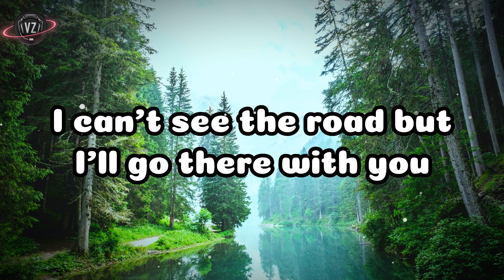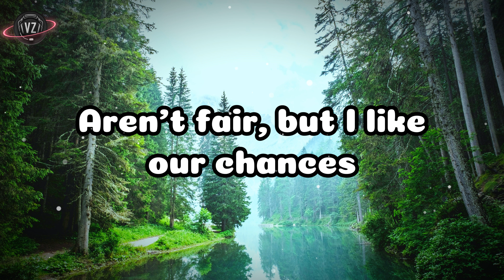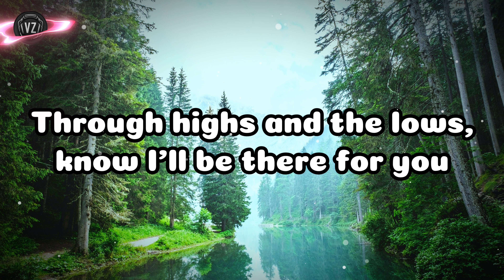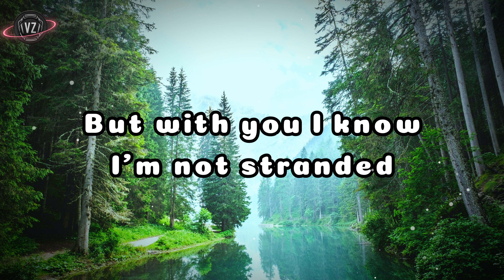Evergreen - NURKO & Jordan Shaw ( Lyrics Video )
Song Info 🌌🌌

Song Name: Evergreen
Artist: NURKO & Jordan Shaw

🎤🎤 Lyrics

[Verse 1]
Midnight
And it's hazy in the distance
No light
Can we find our way to evergreen, evergreen?
We're meant to be, meant to be
Evergreen, evergreen
I can't see the road but I'll go there with you

[Chorus]
Maybe we're lost
But with you I know I'm not stranded
Maybe the odds
Aren't fair, but I like our chances
I'll keep holding on
Oh, I'll keep holding on

[Drop]
Evergreen

[Verse 2]
Snow blind
And the wind fights back against us
But we'll be alright
When we find our way to еvergreen, evergreen
Wе're meant to be, meant to be
Evergreen, evergreen
Through highs and the lows, know I'll be there for you

[Chorus]
Maybe we're lost

🧾🖋 Lyrics from

🎨🖼 Background photo

Photo by Luca Bravo on Unsplash

🍳. Unsplash Website Link

📺. From versezone 2.0